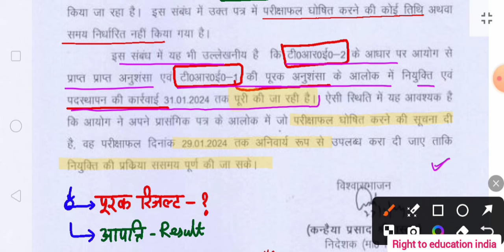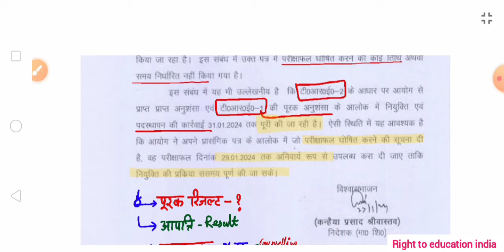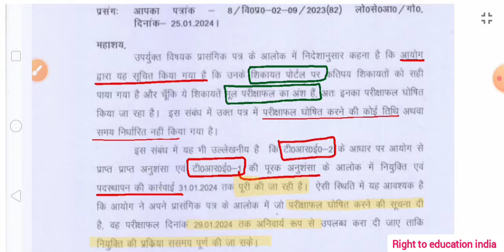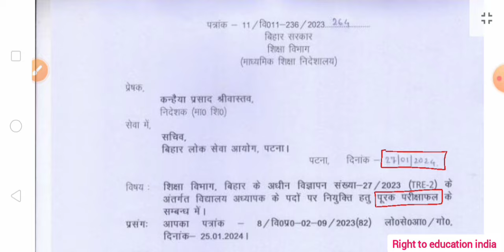बड़ी खबर🔥क्या कल सप्लीमेंट्री रिजल्ट आना कन्फर्म हो गया ? स्कूल आवंटन & कार्यभार तिथि जारी✌️ध्यान दे🙏